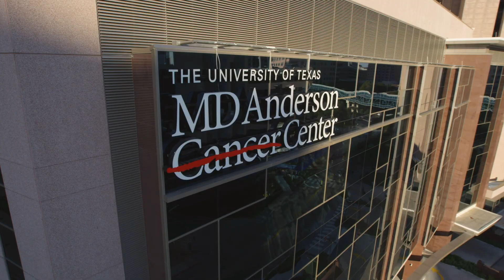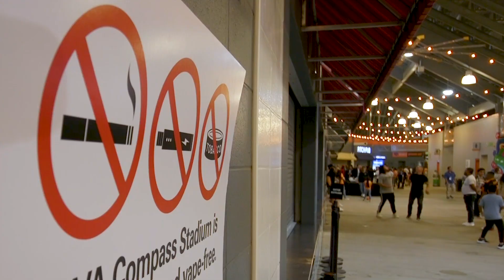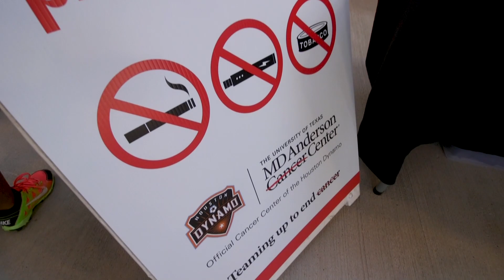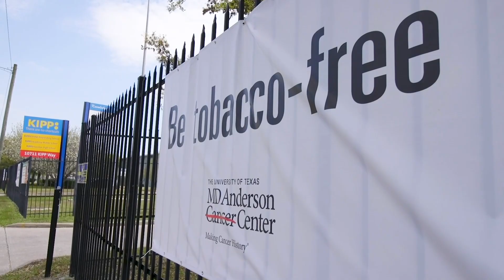How cancer prevention advances MD Anderson's mission to end cancer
The Division of Cancer Prevention and Population Sciences celebrates the 40th anniversary of the recognition of prevention as one of MD Anderson’s four mission areas. The division was created on Sept. 1, 1979 by Dr. Charles A. LeMaistre, MD Anderson’s second president, who observed, “The most difficult cancers to treat are caused by things we can prevent.”

The division is now comprised of five departments: Behavioral Science, Clinical Cancer Prevention, Epidemiology, Health Disparities Research and Health Services Research. Together, they focus on advancing the fields of cancer prevention and population sciences and eliminating health disparities in cancer through multidisciplinary programs in research, patient care education and cancer control.

Request an appointment at MD Anderson by calling 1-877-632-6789